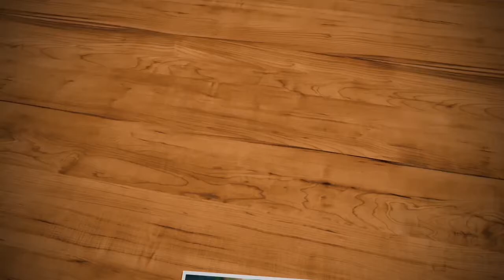Nezuko's Theme - Demon Slayer / 鬼滅の刃 | Nuratikah Nazurah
Thank you ヾ(＾-＾)ノ